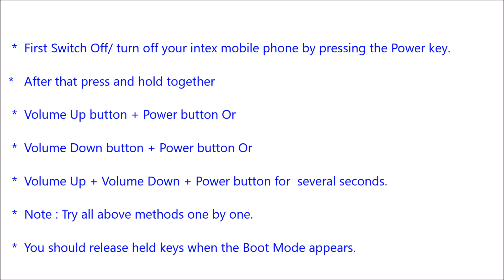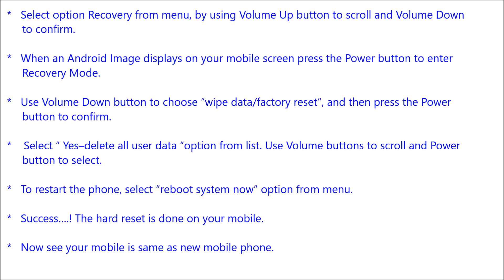Intex aqua Sense 5 0 Hard Reset, Format Code solution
Description :

Intex aqua Sense 5 0  Hard Reset, Format Code solution. You can Hard Reset your mobile easily for free. If you can not solve your problem,  Please follow our website to get more methods and information.